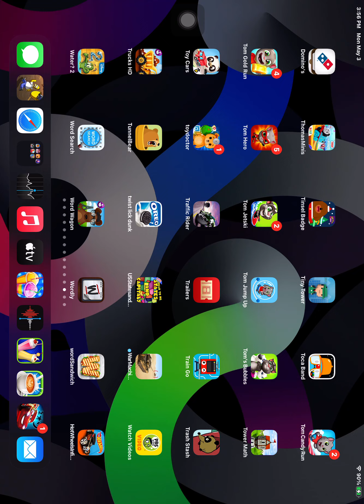HOT WHEELS INFITE LOOP